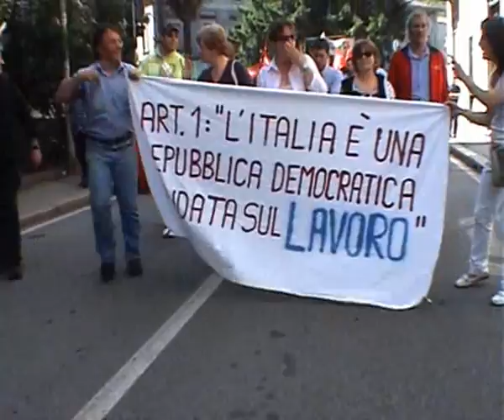[Qui Lecco Libera] Industrie in fuga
Ieri c'è stato il corteo di sciopero dei lavoratori industriali per denunciare la terrificante tendenza - delle industrie lecchesi - alla fuga dalla città. Il tutto per sfruttare la manodopera a basso costo dei paesi esteri. Le persone comuni, come al solito, ci rimettono. Con le famiglie annesse.
I casi della Riello e della Leuci son emblematici segnali.
Eccovi un breve resoconto della manifestazione ed alcune testimonianze raccolte.